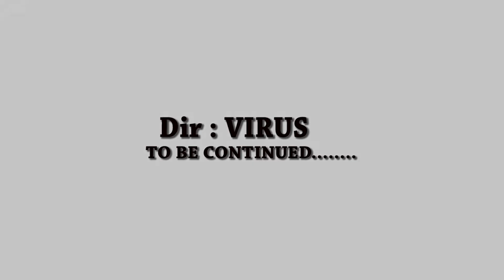TEMA BOY RELOADED EP 47